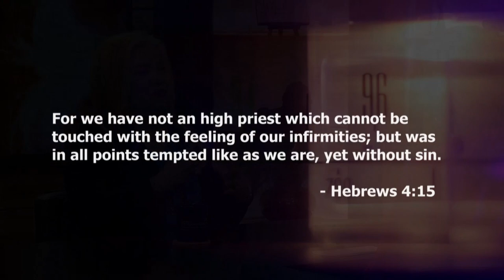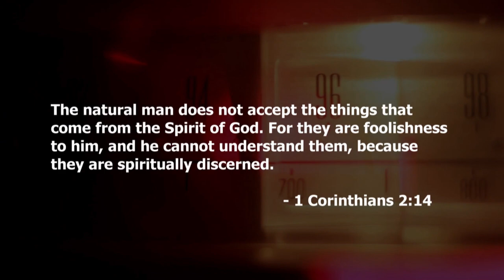What Are the Ways God’s Glory Manifests? | Diane Nutt | Something More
Did you know that you can experience God's Glory with your natural senses? Join Diane Nutt on this episode of Something More on ISN as she releases revelation about living in God's Glory 24/7.

Diane Nutt found the Secret Place of God’s Glory out of necessity. But once Diane realized that SHE had taken the initiative, it led to decades of encounters. Diane’s surrender and hunger for God became a lifestyle. Her priorities shifted.

Diane says corporate encounters are not enough. You must make it personal. God’s Secret Place is for where you are. Whether you sense the Glory or actually see it does not matter. Diane simply asks, are you willing to learn? Your keys include:

• Making the Secret Place a priority
• Practicing forgiveness and repentance
• Giving God total control
• Learning to listen
• Meditating on the Word

Diane’s new book, Encountering the Glory of God, and her exclusive 3-CD set, Keys to Your Glory Encounter, mentor you in how to pursue daily encounters with the Most High God, whose goodness meets every need!

Diane Nutt resides in Rockwall, Texas with her husband Kenneth. They have been married for forty-two years and have two children and seven grandchildren.

ISN – It's Supernatural! Network, founded by It's Supernatural! host Sid Roth, is an online TV network that exists to glorify God. At ISN, we believe that every believer should be normal as defined by the Bible – operating daily in the gifts of the Spirit and fulfilling their God-given destiny.